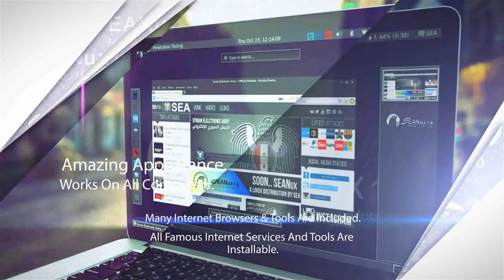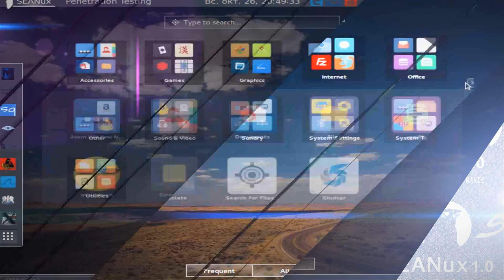SEANux - Linux distro made by Syrian Electronic Army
SEANux Intro
External Mirrors:
32-bit: